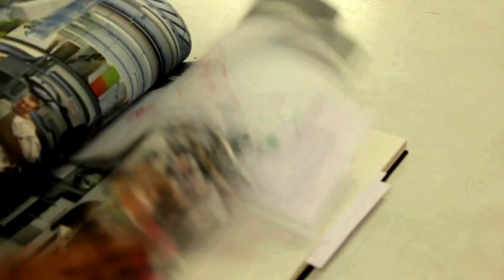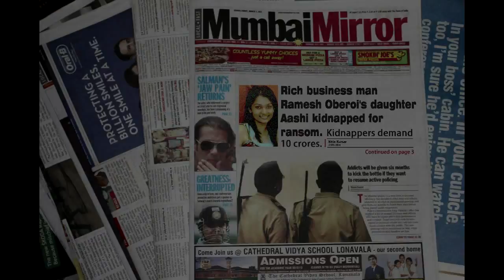The Lie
Won the first prize at trifles,2012
Screened at Eros Theatre and Blue frog by SHAMIANA-Asia's Largest Short Film CLub
Won the second prize at PEC film competition.